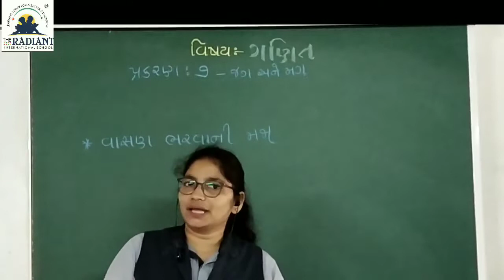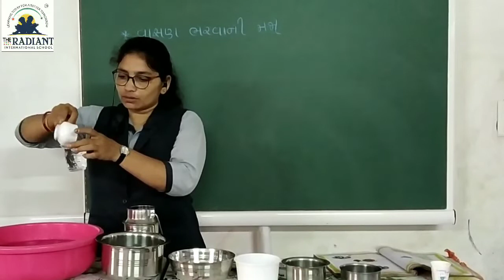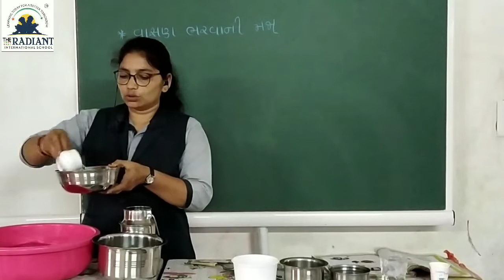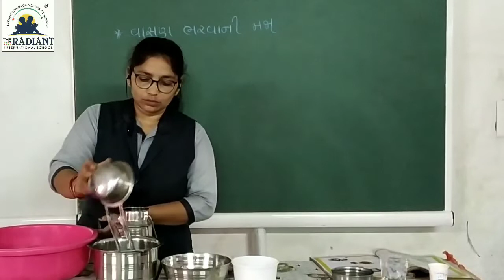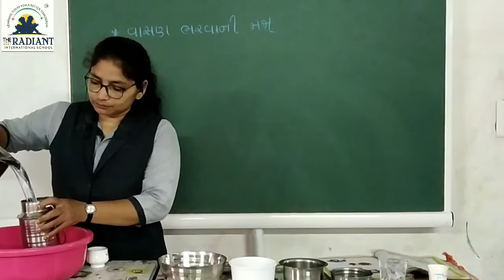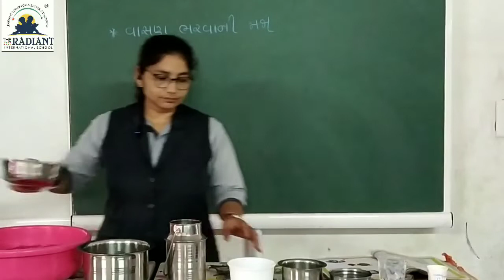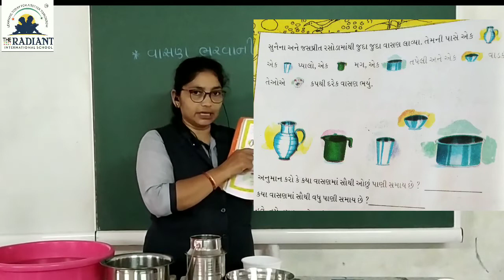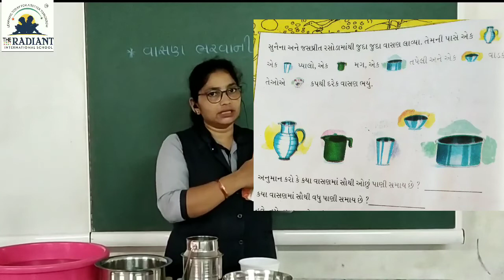GUJ MED STD 2 MATHS L 7 PART 3